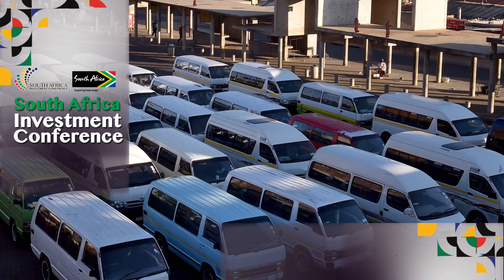SAIC 2022 The South African infrastructure journey Mooikloof mega residential property